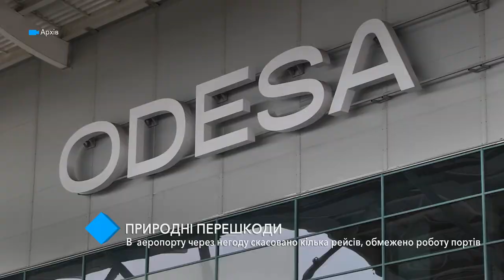Последствия непогоды: морские и воздушные ворота приостановили свою работу